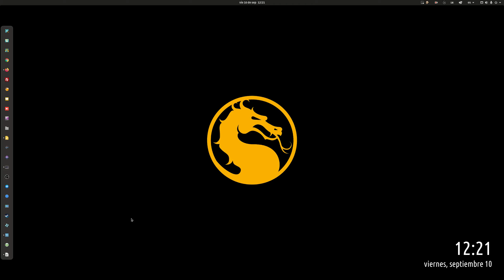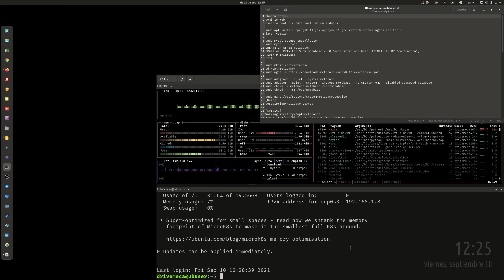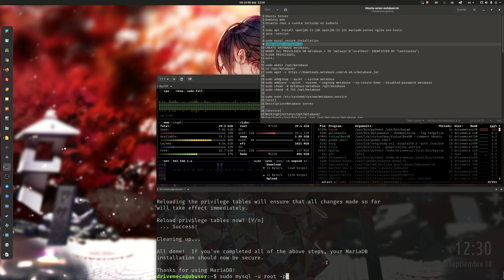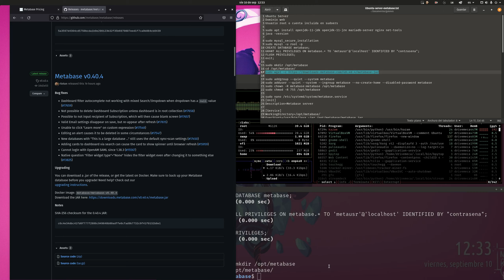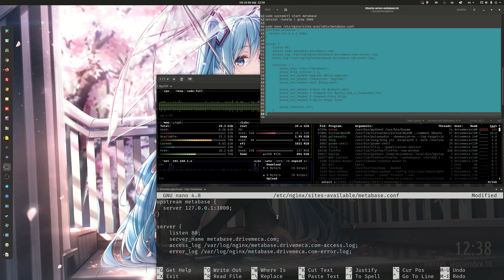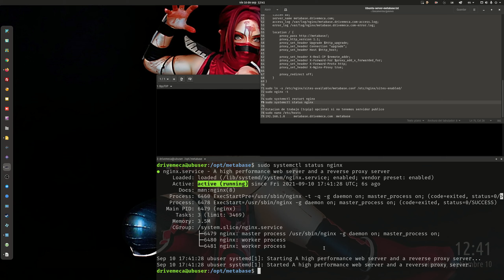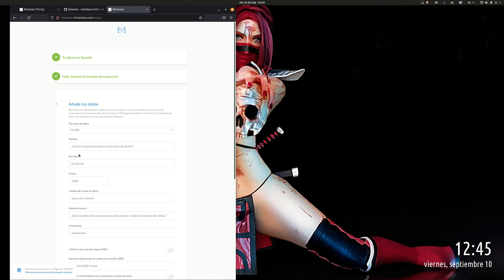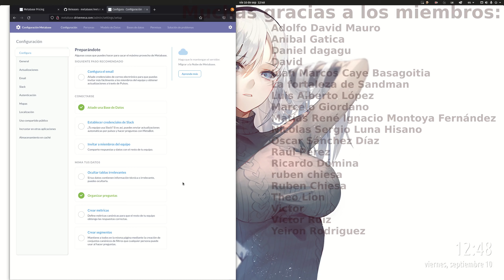MetaBase Tutorial - Inteligencia de negocios en tu Ubuntu Server